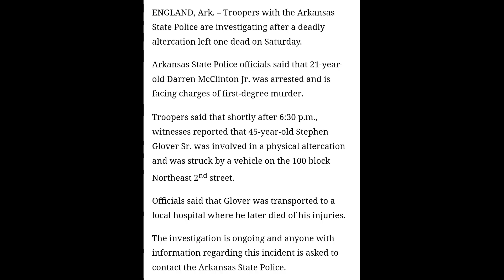Chief Of Police Finds The Man That Ended Truck Drivers Life 🤯 RIP Driver ❤️